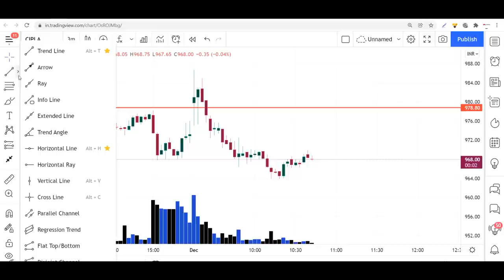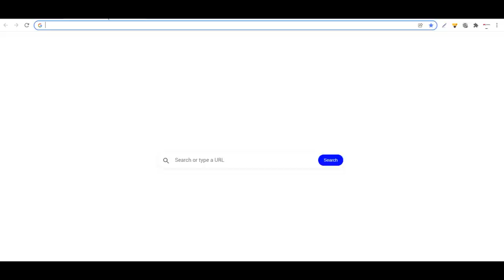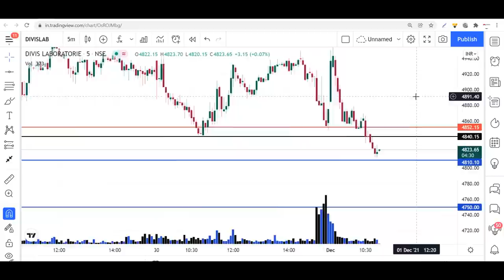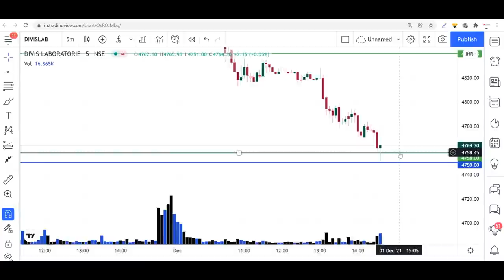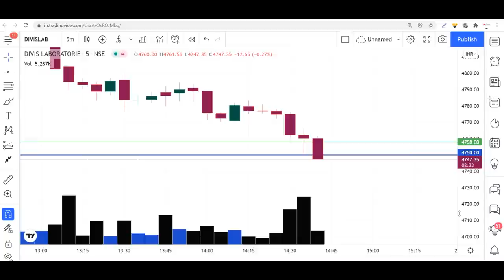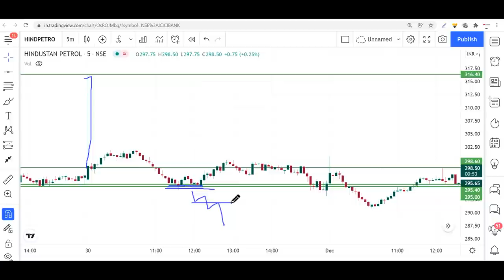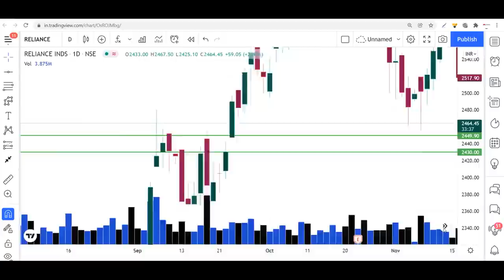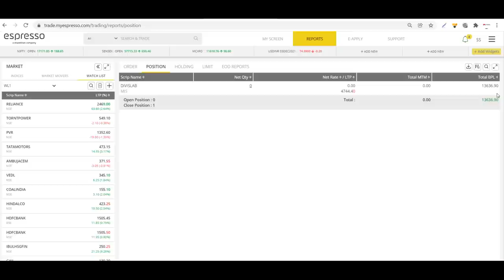Without Conformation Trade II Deep & Advance Analysis of Higher & Lower Time Frame II